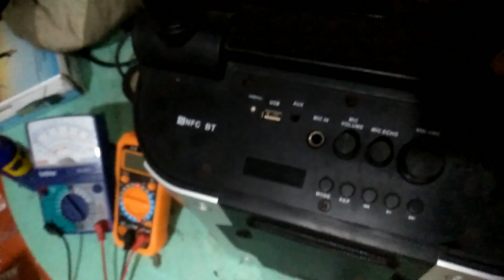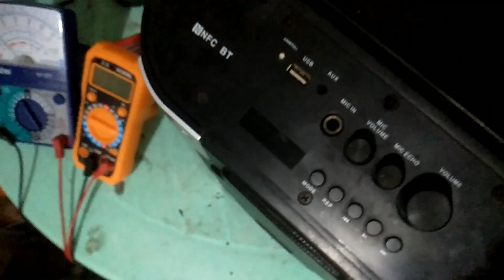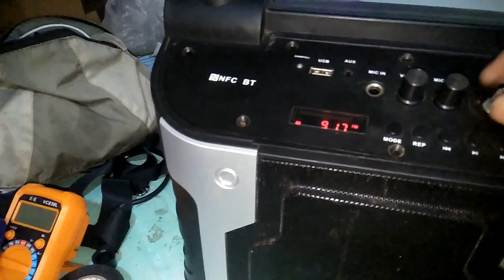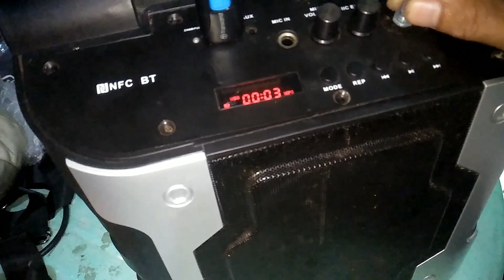HOW TO REPAIR DEFECTIVE BLUETOOTH SPEAKER NO POWER